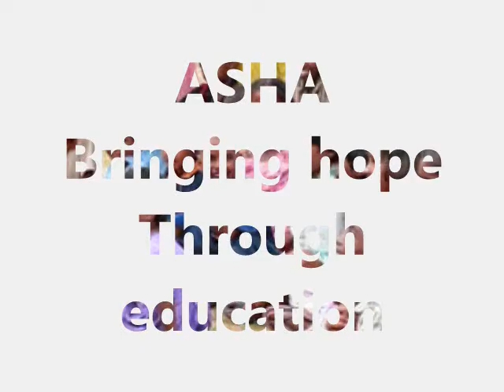DoorStep School Pune